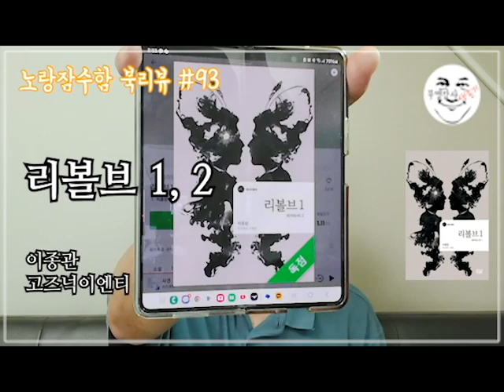이종관 "리볼브1,2" - 노랑잠수함의 재미있는 북리뷰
윌라를 열심히 들으시는 어머니께서 이 책 재미있다고 추천하셨다.
 당시13.67을 듣고 있었는데, 리볼브를 찾아 다운해두었다가 13.67을 끝내고 바로 듣기 시작했다.

 이 책운 두 권으로 되어 있다. 1권은 끝날 때까지 조금 이상하다는 생각이 들기는 하지만 타임랩스 소설이라고는 생각하지 못한다. 나는 어머니께 “과거로 돌아가는”이라는 말을 들었기에 언제 과거로 되돌아가는 이야기가 나오느지 기다리고 있었는데 생각보다 꽤나 늦게 등장한다.

2021년 출간된 전자책 3종을 비롯하여 도서출판 수이당에서 출간한 도서 목록입니다.